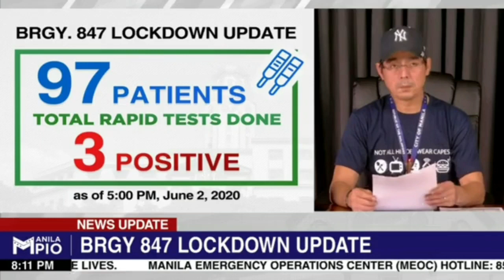Mayor ISKO galit sa 2 tumakas